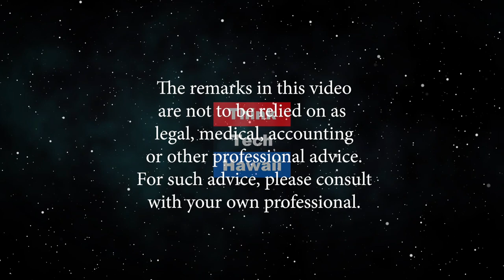Mauna Kea (Navigating The Journey)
Management plans must consider needs of Hawaii and its residents, in addition to needs of the guests.  The host for this episode is Marsha Joyner.  The guest for this episode is Peter Apo.